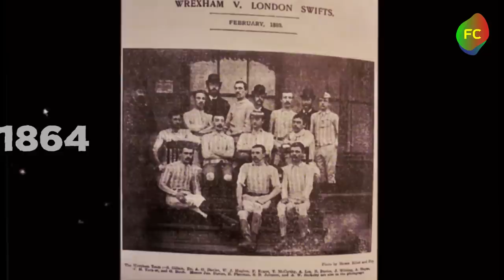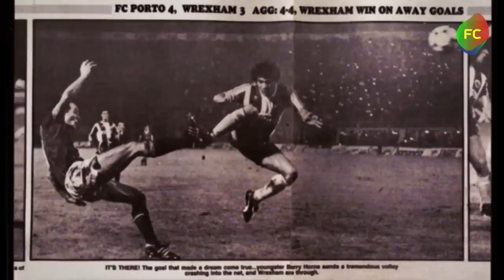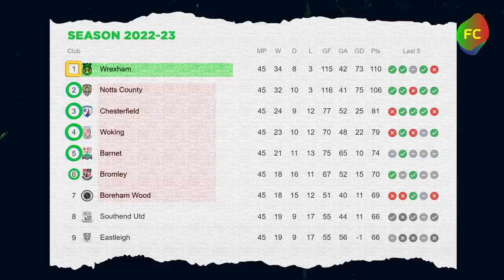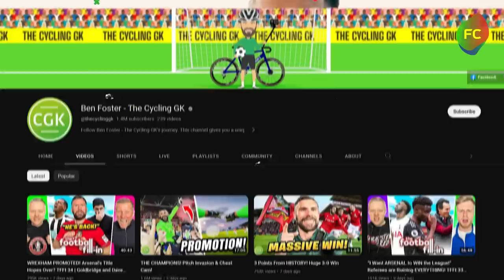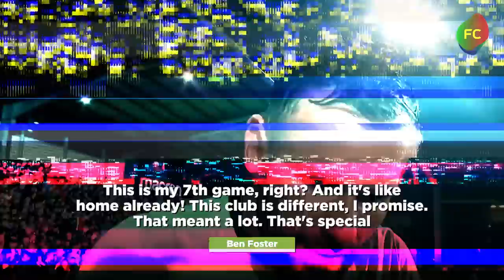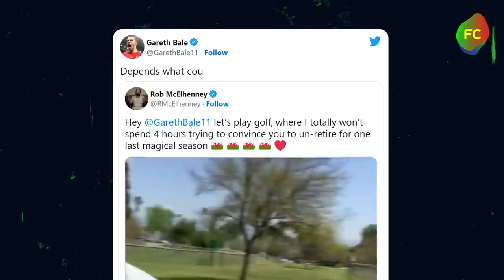The Most Entertaining Football Club in the World | Ryan Reynolds' and Rob McElhenney' Wrexham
Wrexham Football Club without a shadow of a doubt has become one of the main newsmakers in world football. In this video, we will tell you how the club from the 5th division of English football, owned by Deadpool, is making headlines around the world!

We are still preparing a lot of interesting things for you, so stay with us. Let's get started!